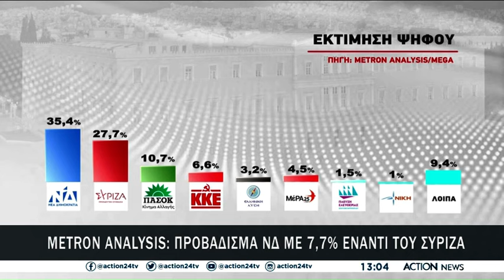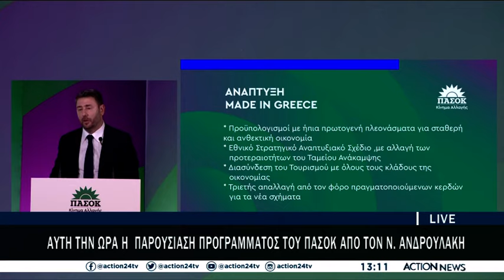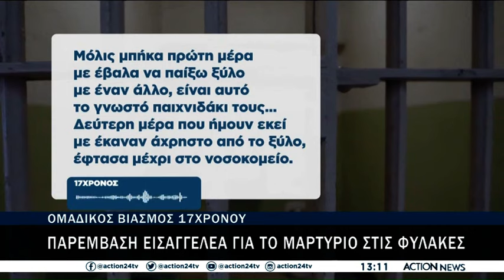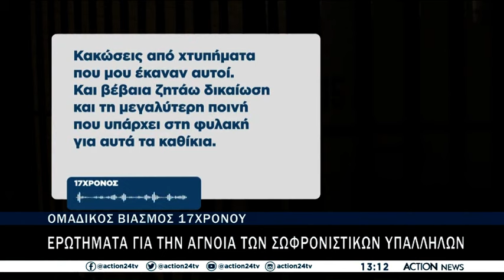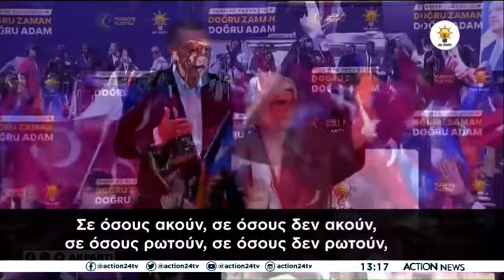Μεσημεριανό δελτίο ειδήσεων ACTION News - 05/05/2023 | ACTION 24